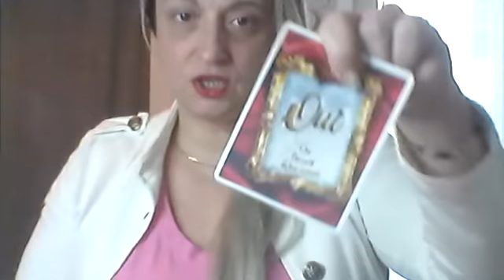TU TESTE LAMOUR DUNE PERSONNE TU VEUT ETRE SUR DE FAIRE LE BON CHOIX